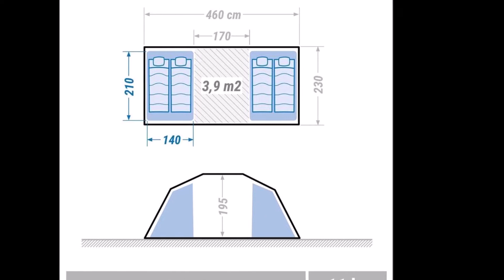２万円以下で買える２ルームテント ケシュア ファミリーテント ARPENAZ FAMILY 4 2 レビュー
ケシュア ファミリーテント ARPENAZ FAMILY 4 2のレビュー動画です。
２万円以下で買える２ルームテントです。